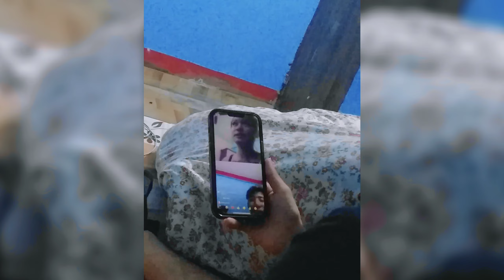Routa Vlog with my colleagues